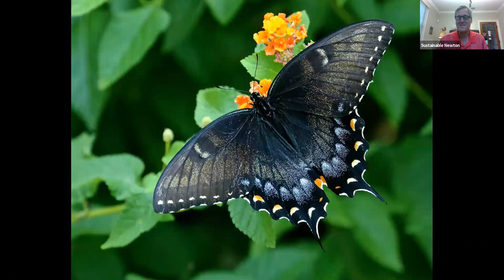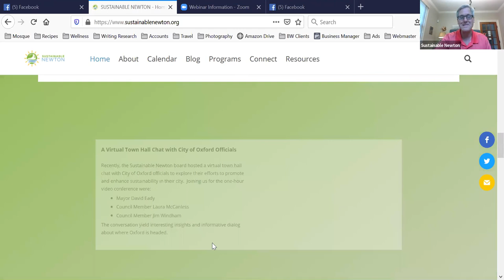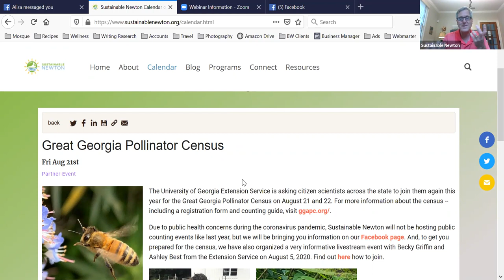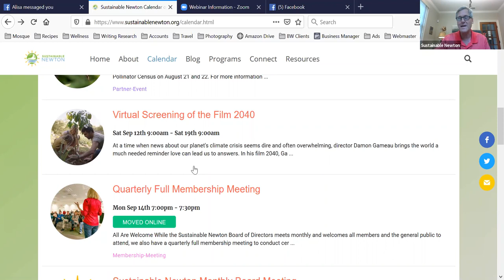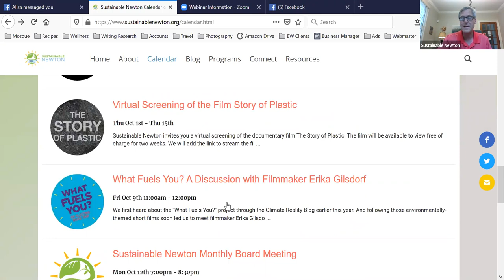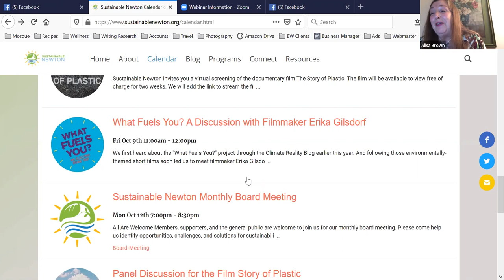Up Close & Personal - Photographing Nature with Alisa Brown - August 21, 2020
In this webinar, we chat with Newton County native Alisa Brown about her passion for "bugs," her exploits photographing nature, and her dedication to environmentally friendly gardening.